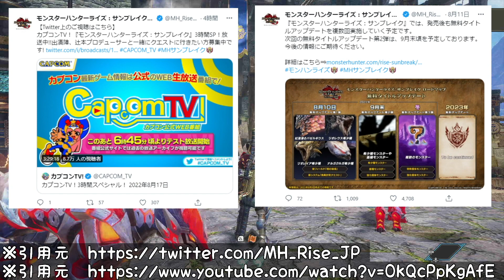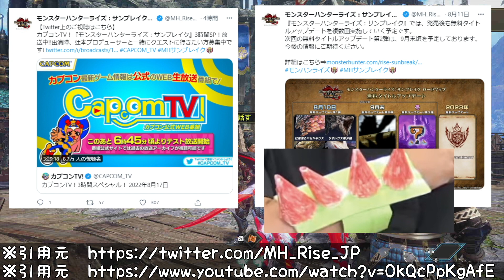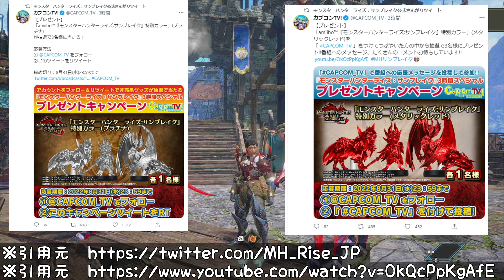【モンハン サンブレイク】カプコンTVで唐突に出てきた情報がイベクエより重要そうだった件について【モンハンライズ/傀異錬成/傀異討究/攻略/MHRise】